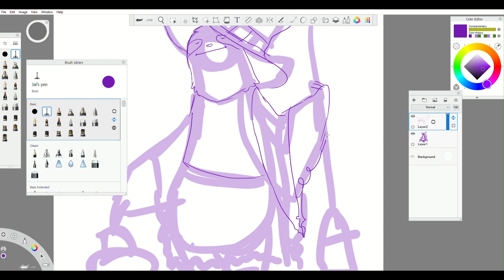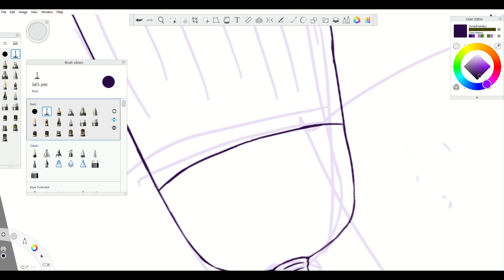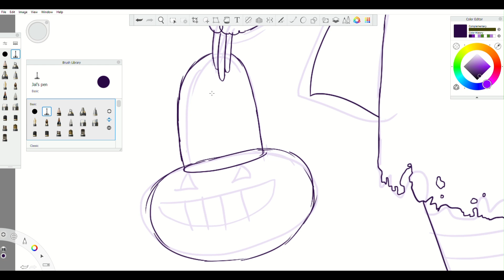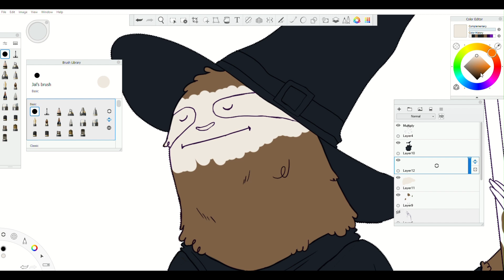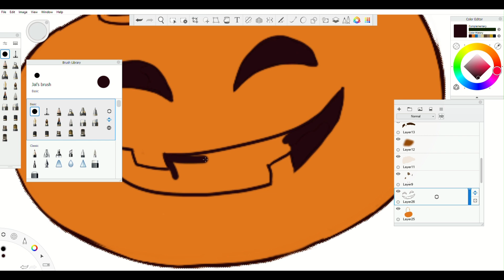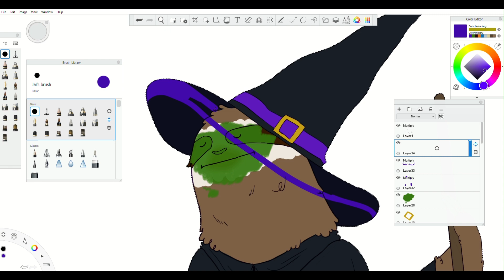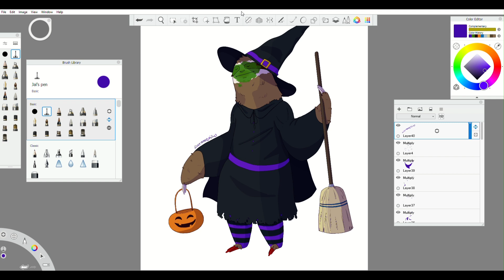Timelapse - Witch Sloth - Digital Art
Timelapse of my drawing of a sloth dressed as a witch for Hallowe'en. No audio.

Illustration done in Sketchbook Pro using custom brushes.